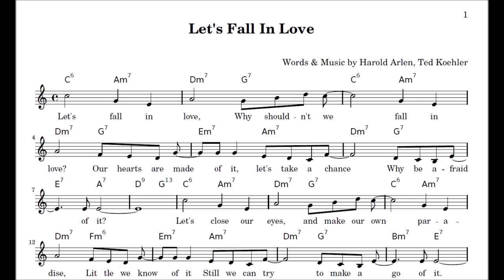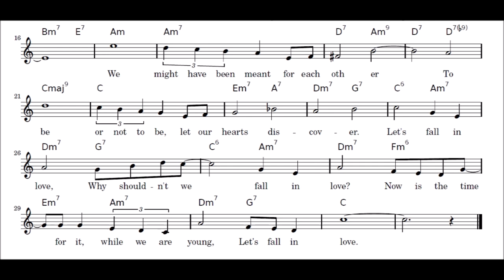"Let's Fall In Love" Harold Arlen, Ted Koehler